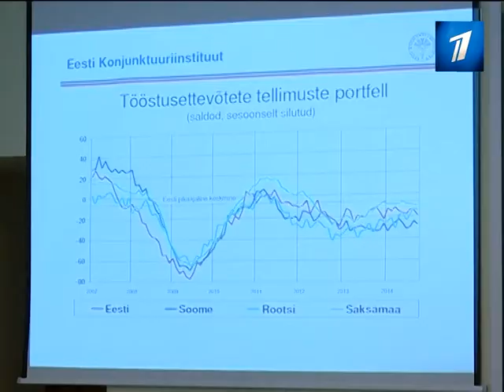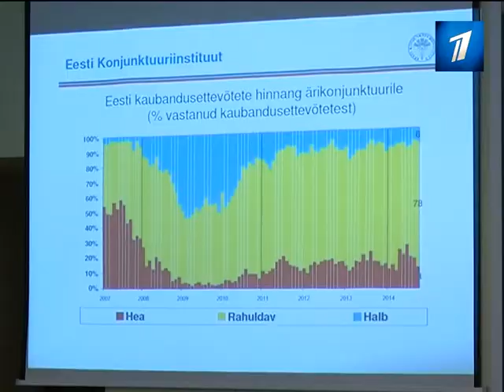От российского эмбарго и событий в Украине пострадала треть эстонских бизнесменов